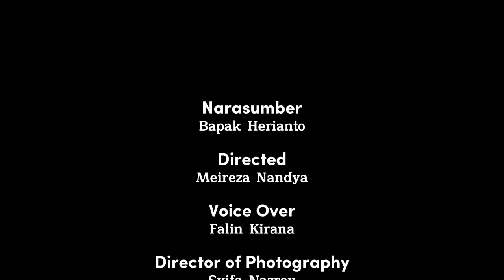Goa Sigolo Golo Ponorogo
Guo (Ghaib) Sigolo Golo, Tempat Lahirnya Nama Ponorogo.

Kurang lebih 100 meter dari makam Joyodipo (Mbah Japan), terdapat sebuah tempat bersejarah yang disebut gua (ghaib) Sigolo- Golo. Dinamakan gua ghaib karena secara kasat mata tidak terlihat oleh mata manusia, namun mereka yang tajam mata batinnya mempercayai gua itu ada Dari Lokasi MTs N Ponorogo, letak guo Sigolo- Golo sekitar 25 meter di utara sekolah.

Di tempat yang dipercaya sebagai Guo Sigolo -Golo, tumbuh sebuah pohon Asam besar. Asal mula guo Sigolo Golo adalah sebagai berikut. Nama Sigolo-Golo berasal dari kata bahasa Jawa lama kagolo-golo (diharap dan cita citakan dengan sangat). Konon Batoro Katong oleh ayahnya Prabu Brawijaya V di cita- citakan akan dijadikan raja penerus Majapahit.

Saat terjadi kekacauan di kerajaan Majapahit, Prabu Brawijaya berpesan kepada Joyodipo untuk membawa 3 pusaka yakni tombak Tunggul Nogo,Payung Tunggul Wulung dan sabuk Cindhe Puspita dengan pesan hanya anak keturunanya yang bisa melihat pusaka tersebut. Joyodipo lalu bertapa di dekat guo Sigolo-Golo.

Batoro Katong lalu melihat 3 pusaka tersebut dan bertanya itu milik siapa. Ki Joyodipo berkataâ€� Ternyata benar Raden adalah putra Prabu Brawijaya karena bisa melihat pusaka ini, ambilah yang menjadi hak andaâ€�. Ketika pusaka di ambil, terdengar suara menggelegar 3 kali dan tanah terbuka membentuk gua. Ki Joyodipo lalu memberinya nama Sigolo-Golo. Ditempat tersebut Bathoro Katong lalu bermusyawarah memberi nama tempat yang akan di bangunya. Ikuti kisah selengkapnya hanya di Meta Historia.